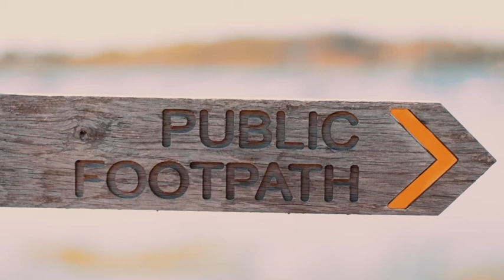Chichester Harbour Walk from Bosham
We had an amazing walk, suggested by fancyfreewalks.org from Bosham, round Chichester harbour, via Itchenor, Chichester Marina, Fishbourne and back to Bosham for sunset this Bank Holiday. The weather was perfect, and the views and wildlife were absolutely stunning! Our Jack Russell terrier absolutely adored it, and the whole route seems ideal for dogs (on the proviso that they're the right size for the foot ferry - we saw a couple of labradors on the boat, so basically, unless they're St Bernards, they should be fine). The route is 11 miles, so it's not a short walk, but the route is entirely flat, and easy going.